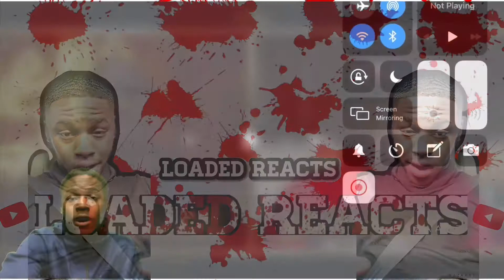Floyd Mayweather Vs Logan Paul Reaction